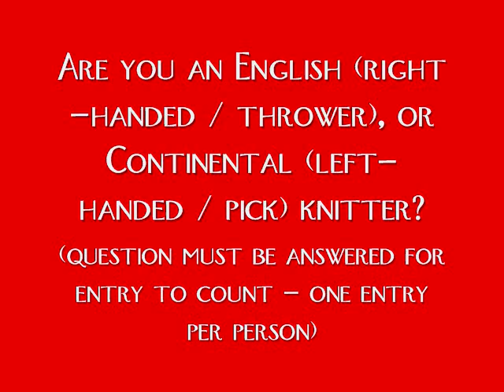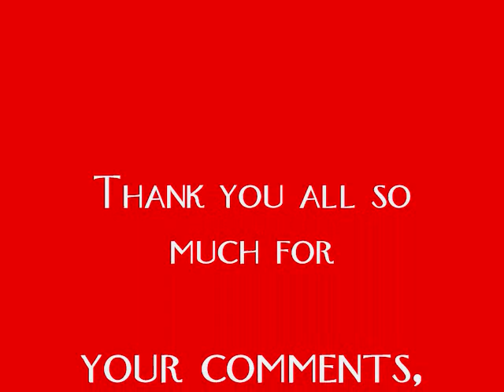1000 Subscribers Thank You + Giveaway! [CLOSED]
CONGRATULATIONS TO WINNER GRAYSON JENKINS!

As promised when I reached 1000 subscribers, I'm having a giveaway! Watch the vid for what I'm giving away and how to enter! Giveaway runs from midnight Monday, January 27, 2014 to 11:59PM Sunday, February 9, 2014. International OK.

Needles: 10" Brittany birch wood 8US (5.0mm)
Yarn: Louisa Harding Grace Hand-dyed 50% merino wool 50% silk (50g/110yd/100m)
Pattern: Horseshoe Cowl (compliments of Creative Beginnings, Seaside, Oregon USA)

Winner chosen via Random Dot Org